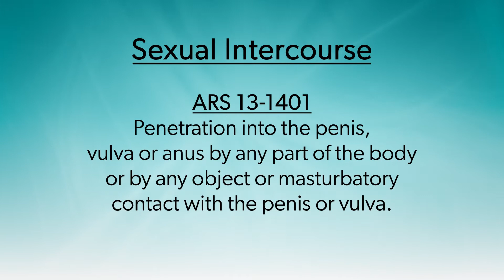What is Sexual Assault? - Sexual Assault Investigation Process